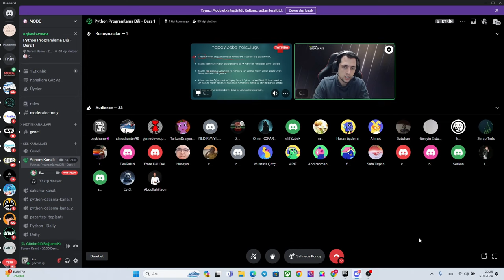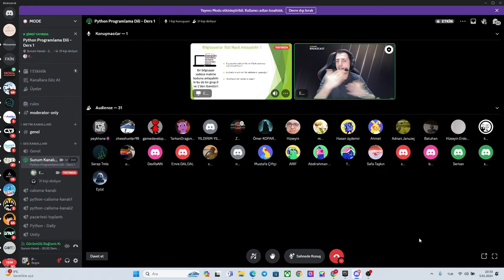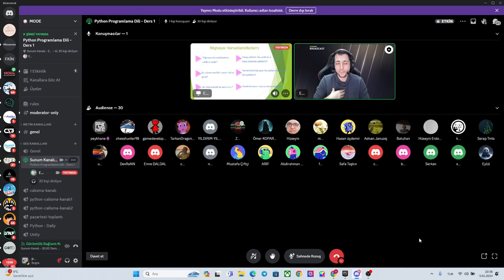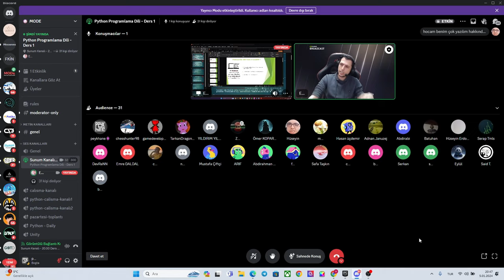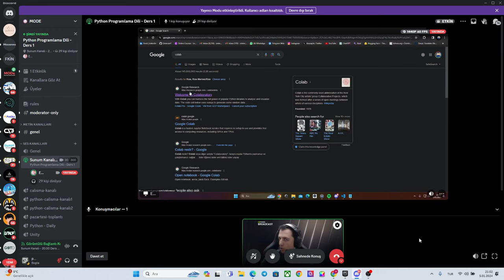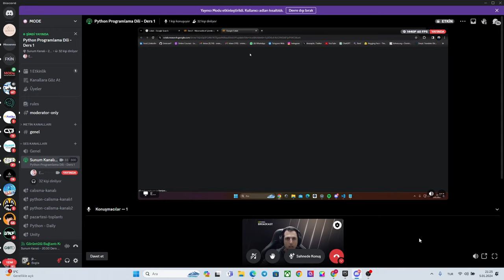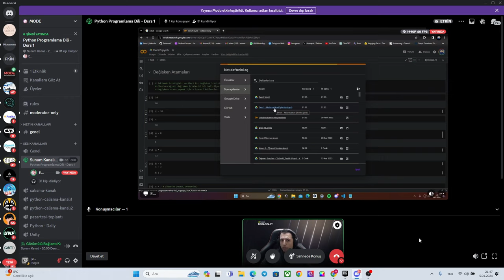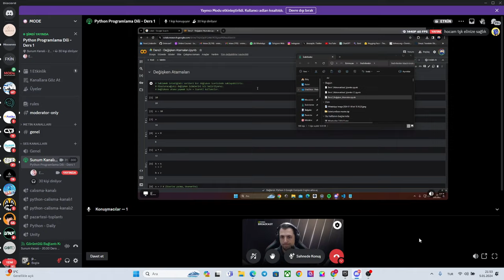Python_1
Emincan Hoca ile Python Eğitimleri 1

PEYKHANE ATÖLYE
Yapay Zeka
Otomasyon Yazılımları
Mobil Uygulamalar
Dijital Oyun
Dijital Eğitim Materyalleri
Sanal Şehirler